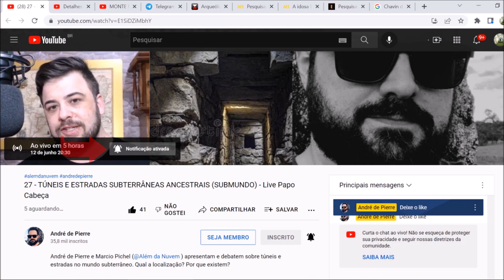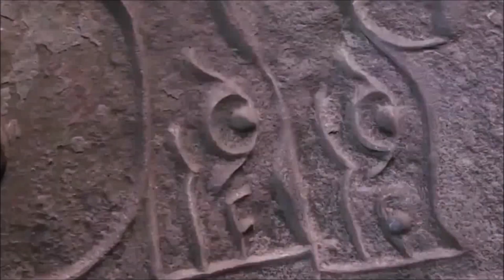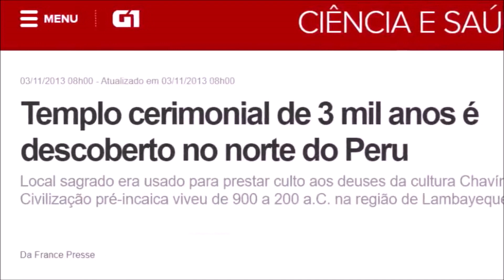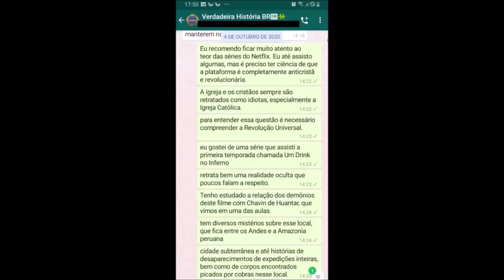CHAVIN: A PORTA PARA O MUNDO SUBTERRÂNEO??